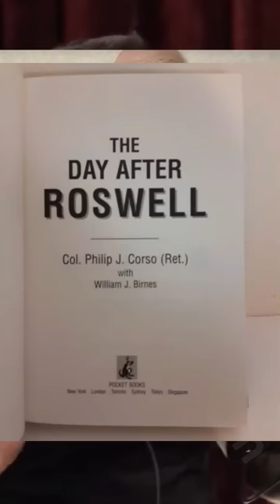Eddie Bravo on government propaganda, Aliens and UFOs on the JRogan Podcast!